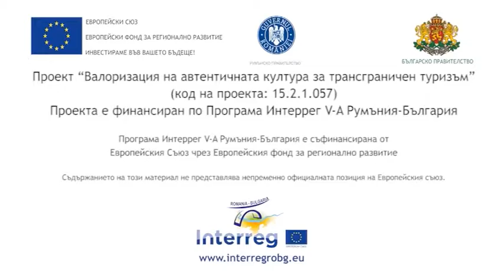BG Ropota Ciupercenii Noi